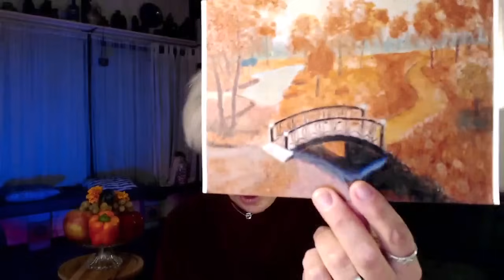Открытый Вебинар с Ириной Тулиной Осенний Бустер: 7 Неожиданных Способов Укрепить Здоровье и Энергию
Оздоровительный курс с 6 - 15 Октября
Спец цена 500 руб вместо 11900р за все 10 дней
Бонусное участие сразу во всех группах + запись курса на 5 месяцев
08:00 - Кэрунту Лилия Дмитриевна, Тулина Ирина Вячеславовна
18:00 - Сечкина Анна Борисовна